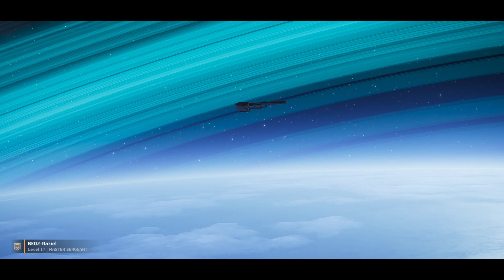Raz Plays... Helldivers 2 [Solo] #15-Pt.3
Solo round attempting Difficulty 7 (Suicide Mission). Barely managed.